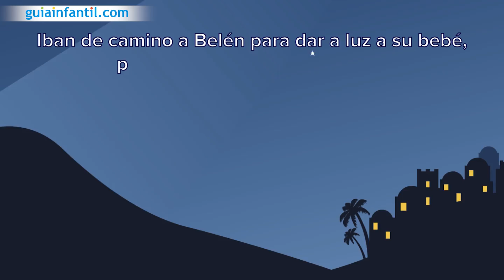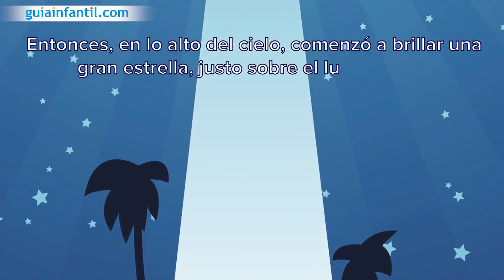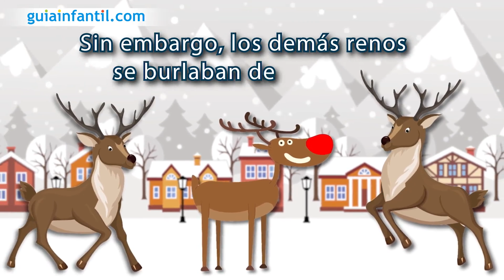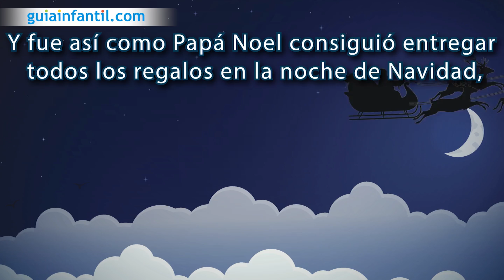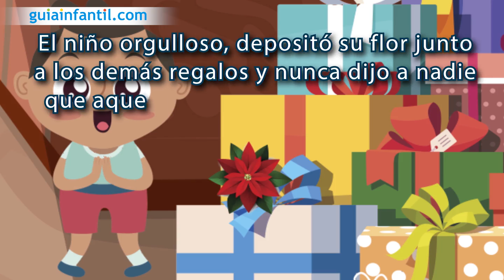Mejores cuentos infantiles de Navidad 📕 🎄👦 Cuentacuentos navideños para los niños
5 cuentos de Navidad para niños: El reno Rodolfo, la leyenda de la Flor de Pascua, el Cuento de Navidad de Charles Dickens, el Cascanueces y el Nacimiento de Jesús. 🎅 Cuentos didácticos con valores.  Los cuentos más entretenidos para disfrutar estas navidades los encontrarás en este vídeo. ¡No te los pierdas!

- Cuanto de Navidad - Charles Dickens (00:10)
- El Cascanueces - Hoffmann (02:09)
- El Nacimiento de Jesús (04:25)
- El Reno Rodolfo (07:02)
- La Leyenda de la Flor de Pascua (09:31)

En el siguiente enlace te ofrecemos un mix de cuentos infantiles para dormir:

En Guiainfantil.com también podrás consultar el cuento navideño sobre el nacimiento de Jesús en el Portal de Belén: